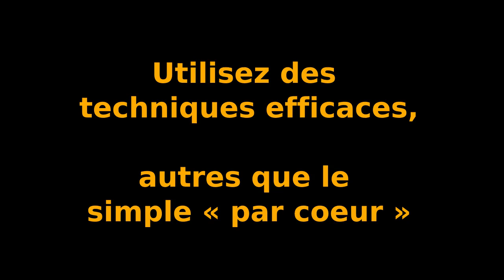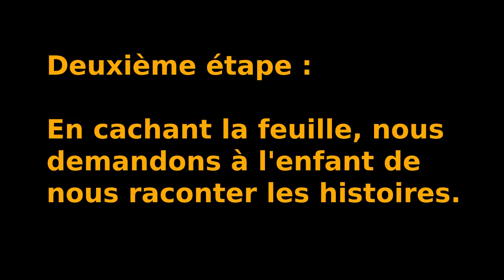Apprendre facilement les tables de multiplication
Avec les « multiplications rigolotes », découvrez un moyen ludique et efficace pour que vos enfants apprennent et retiennent très facilement leurs tables de multiplication.

1) Demander à son enfant de dessiner d'une manière amusante chaque chiffre de 0 à 9.
2) L'adulte crée des tables de multiplication avec les dessins de l'enfant.
3) L'enfant doit raconter une histoire qui correspond aux images, et retenir cette histoire.
4) 1e interrogation de l'enfant, qui doit être capable de ressortir l'histoire presque par cœur.
5) 2e interrogation de l'enfant qui se remémore l'histoire dans sa tête, et doit donner le résultat en chiffre à haute voix.

Les étapes 3 et 4 durent environ 15 minutes (avec des pauses entre), et la 5 une dizaine de minutes. En moins d'une heure, l'enfant doit avoir appris une table entière.
Les étapes les plus longues sont celles des parents...
(Les parents pressés peuvent se renseigner sur la méthode MultiMalin, avec des cartes pré-imprimées, de Matthieu Protin.)

Seriez-vous tenté d'essayer cette méthode originale, ou préférez-vous rester sur la voie traditionnelle du par cœur répété durant plusieurs jours ?